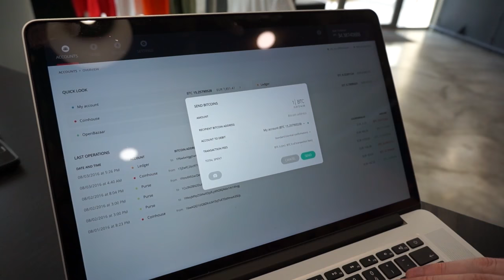Gilles Fedak: iExec, Blockchain-Based Fully Distributed Cloud Computing Infrastructure (Episode 178)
For decades, science and academia have leveraged distributed computing to solve massive computational problems. Distributed grid computing schemes allow donors to volunteer their desktop computer's idle resources toward scientific projects in physics, biology, and chemistry, where large amounts of parallel computing resources are necessary. Relying on software like BONIC, these networks provide features such as built-in fault tolerance and result verification. And with the proliferation of mobile and IoT, the potential for massively distributed grid networks has never been greater.

Gilles Fedak, a researcher at the French computer science research body Inria, joins us to discuss a new project which aims to build a high-performance distributed cloud infrastructure marketplace. Relying on mature grid computing technologies, iExec utilizes Ethreum to organize a peer-to-peer marketplace of computing resources, allowing anyone to rent their idle resources to grid networks. If it succeeds to execute on its vision, this game-changing project could revolutionize distributed computing through cost reduction and commoditization of resources.

Topics discussed in this episode:
- Gilles' background as a distributed computing researcher
- Distributed computing and it's applications in science and industry
- The problems we see in distributed computing networks
- The iExec project and its vision for a distributed computing resource marketplace
- How iExec works as an Ethereum smart contract
- The different components and participants of iExec
- The iExec token and upcoming crowds ale
- The project's business model and roadmap